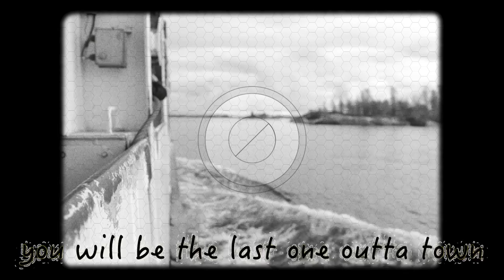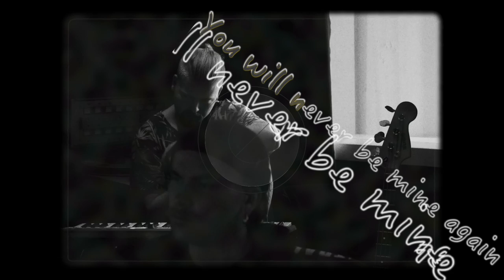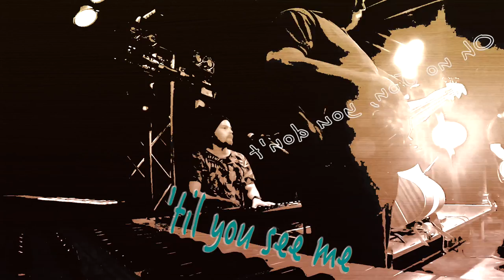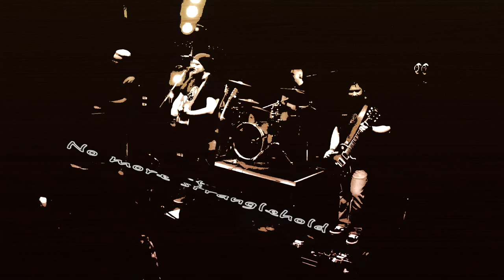Stranglehold (Lyric Video)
Official lyric video for "Stranglehold" from The Fisherman & The Sea's third album "Be More Boldly You".

LYRICS

I’m leaving like a bullet train
I’m leaving faster than you thought I’d make my way
And I’m guessing you’ll just stick around
I’m guessing you will be the last one outta town

This is easy
Easy-breezy
’Til you see me
Oh no Jon, you don’t!
Forget about our rigmarole?

You got a stranglehold
And you won’t let go
On my leaving soul

But I’m leaving like the arrow flies
I’m leaving straight and narrow right between your spies
I will never be wholly rid of you
You will never be mine again tightening that noose

This is easy
Easy-breezy

But you won’t let go

A stranglehold
No more stranglehold
’Cause you’re gon’ let go

Written by Jon Fisherman.
Arrangement by The Fisherman & The Sea.
Recorded by Mauri Syrjälä at Suomenlinnan Studio and Jon Fisherman at The Boathouse between March 2020 - September 2022.
Mixed by Jon Fisherman at The Boathouse.
Mastered by Svante Forsbäck at Chartmakers.
Video footage by Nikke Puskala. Edited by Jon Fisherman at The Boathouse.
© The Fisherman & The Sea, 2022.
Released via Neck of the Woods Records, 2023.